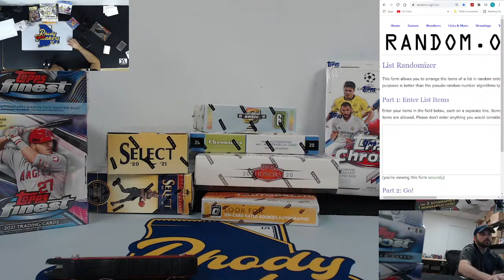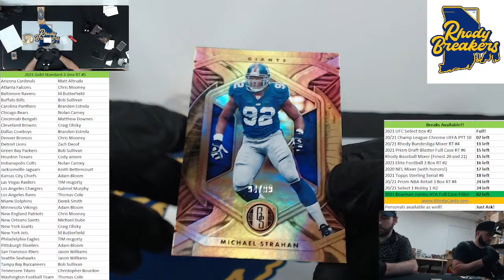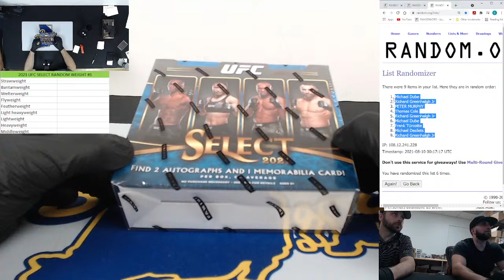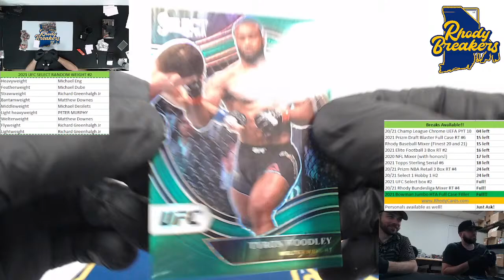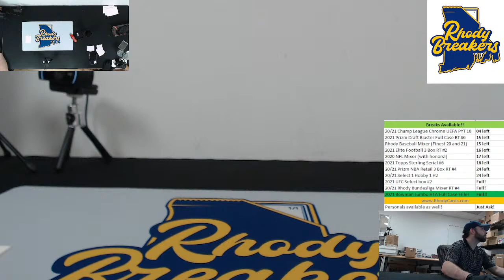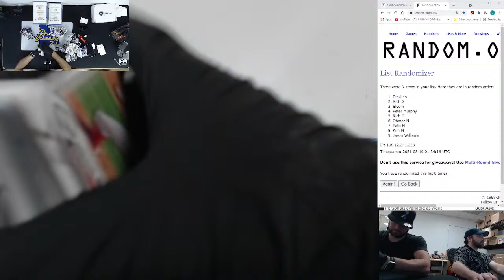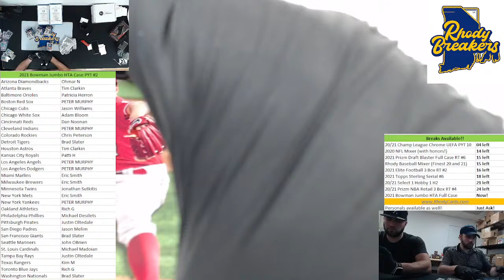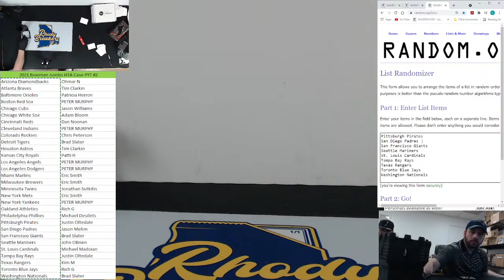Monday night breaks with Rhodybreakers! Gold Standard FOTL NFL, UFC Select, Select NBA, Baseball,...